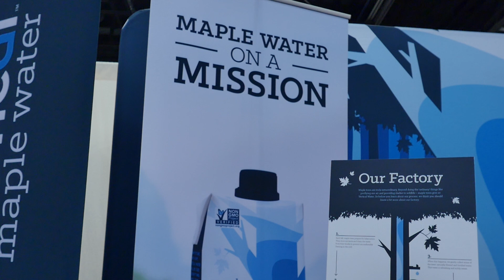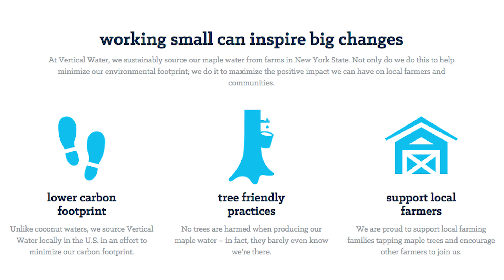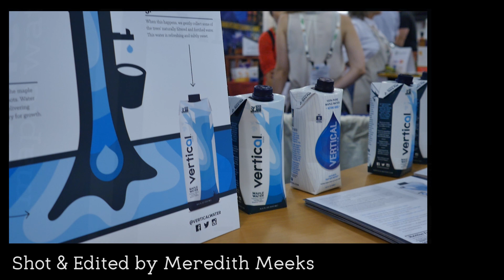Is Maple Water the new Coconut Water?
This beverage might be a new drink fad, but it also might provide an economic incentive to keep more trees standing.

Waylon talks with Founder of Vertical Water, Valentina Cugnasca, about her mission to help save the trees, while providing a delicious and nutritious beverage.

Producer: Rachel Nussbaum

Video: Meredith Meeks